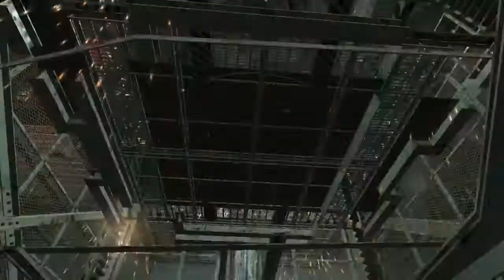TOMB RAIDER Part 9 TELUGU in Pc gameplay (Sandeep Gamer) With Subtitels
Tomb Raider 2013 -  httpsen.wikipedia.orgwikiTomb_Raider_(2013_video_game)